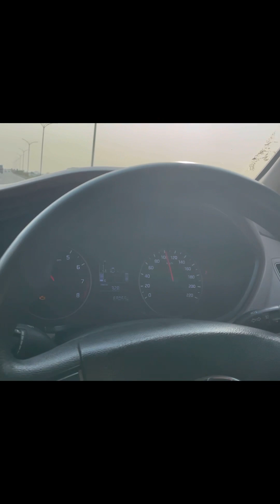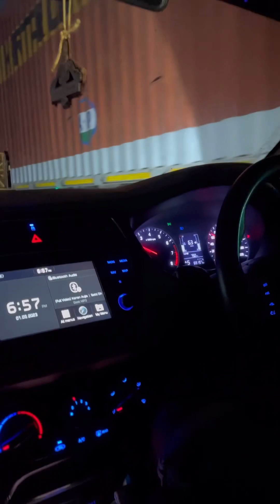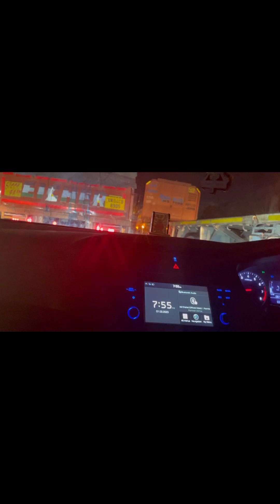Jaipur trip episode-1 | Random plans🤷‍♂️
jaipur vlog